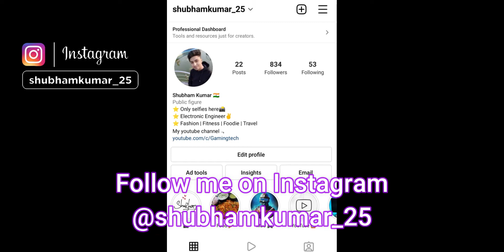OMG🥵SNIPING In German Express | World War Heroes